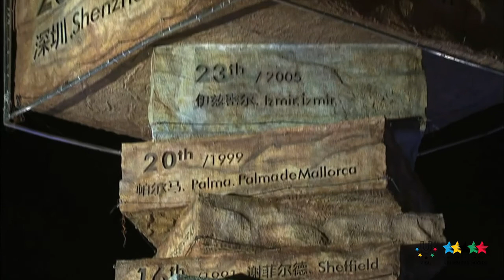26th SU Shenzhen (CHN) - Closing Ceremony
26th Summer Universiade - Shenzhen (CHN) - August 2011 - Closing Ceremony

August 23rd, the Closing Ceremony of the 26th Summer Universiade in Shenzhen, China was held at the theme park 'Window of the World', breaking with the tradition of staging the ceremony in an grand sport stadium.
Bright costumes'We end the games by starting with something anew', FISU President Gallien had announced at the final FISU Press Conference in the MMC yesterday. 'We're curious for the result.' And the result was indeed magic.
It was the Local Organizing Committee's idea to propose something different with a carnival for the young people of the world in mind.
Besides a main venue, five sub-venues within the theme park were used for the carnival, and athletes from the five continents participated in interactive activities, enjoyed Chinese traditional performances and local specialties.

The ceremony at the main venue, the World Square, was scheduled for a 90 minutes spectacular. After times of competition, now it was the moment to celebrate victory, participation and above all youth. In his closing speech new elected FISU President Gallien lauded the Shenzhen citizens, volunteers and participating athletes. 'China opened its doors to the whole world! We have been offered a beautiful performance coupling modernity with rich and original traditions', Mr. Gallien exclaimed.
'Now that we're coming to the end of the Universiade, the doors will stay open in Shenzhen, inChina. The flame will not fade away and is passed on to Kazan', the FISU President continued.

The hearth of youth, the hearth of FISU is beating and beating and beating in unison for stability, sustainability, wealth and peace in a better world', Mr. Gallien ended his speech.
Notwithstanding the different format of the closing, the FISU protocol was respected. The Universiade flame was extinguished and Shenzhen Mayor Xu Qin returned the FISU flag to FISU President Gallien who handed it over to Ilsur Metshin, the Mayor of Kazan, the host city of the 27th Summer Universiade in 2013. Mayor Metshin then handed the FISU flag over to the 1st Deputy Prime Minister of the Russian Federation, Mr. Igor Shuvalov, who passed the flag to Oleg Matytsin, FISU 1st Vice-President and President of the Russian University Sport Federation. In his speech Mr. Shuvalov congratulated the Shenzhen organizers for the successful Games and welcomed the FISU Family toKazan.

Mrs. Liu Yandong closing the UniversiadeMrs. Liu Yandong, State Councilor and highest authority present at the Closing Ceremony officially closed the 26th Summer Universiade. 'The Shenzhen Universiade has made a difference', she said. 'The Summer Universiade has given Shenzhen, a young city, a chance to gain international recognition. I am confident that the friendly people of Shenzhen will leave a lasting impression in everyone's memory.

Rendez-vous for the 27th Summer Universiade inKazan,Russia in 2013!